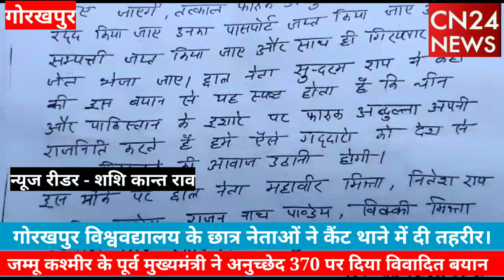जम्मू कश्मीर के पूर्व मुख्यमंत्री द्वारा अनुच्छेद 370 पर दिए गए विवादित बयान का विरोध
गोरखपुर। जम्मू कश्मीर के पूर्व मुख्यमंत्री फारूक अब्दुल्ला के कथित बयान के विरोध में विश्वविद्यालय के वरिष्ठ छात्र नेताओं ने फारूक अब्दुल्ला के खिलाफ कैंट थाने में तहरीर दी है तहरीर कहा गया है कि पूर्व मुख्यमंत्री की संपत्ति जप्त करने के साथी उनका पासपोर्ट भी भारत सरकार जब्त करें और उन पर देशद्रोह का मुकदमा दर्ज कर कार्रवाई की जाए